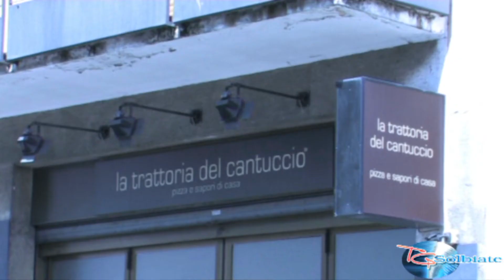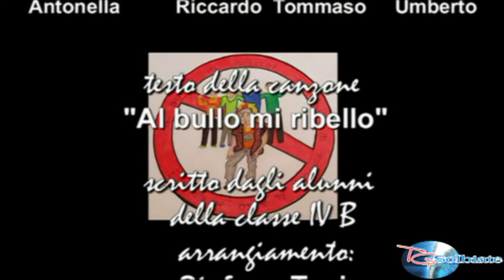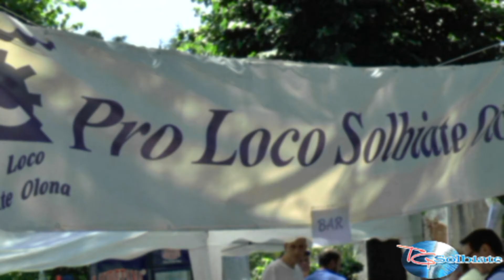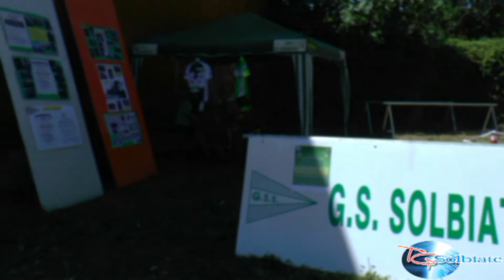TG Solbiate Giugno 2017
Tg Solbiate edizione di giugno 2017

Sommario:
L'erba del paese è sempre più verde. Anche troppo
Un nuovo Cantuccio, e il commercio locale riprende slancio
In quarta elementare, il bullismo va al tappeto
Non è estate senza festa. Non è festa senza Girinvalle